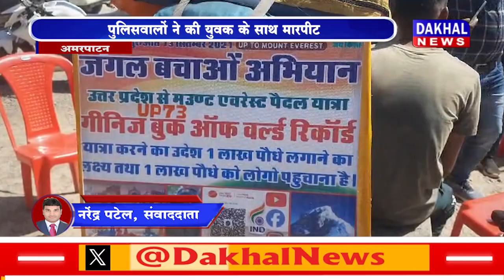DAKHAL NEWS पुलिसवालों ने की युवक के साथ मारपीट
पुलिसवालों ने की युवक के साथ मारपीट
 सरेआम पुलिस वाले कर रहे है गुंडागर्दी